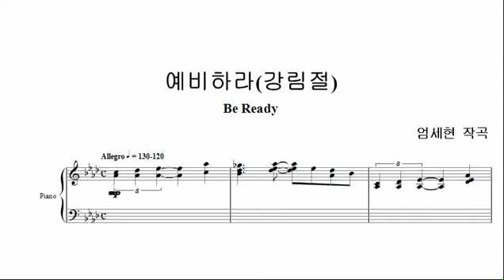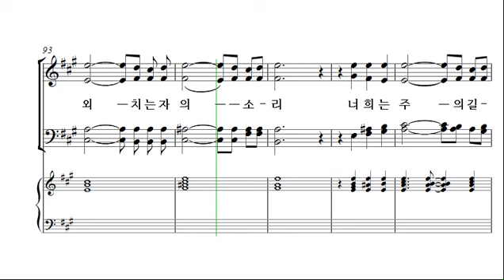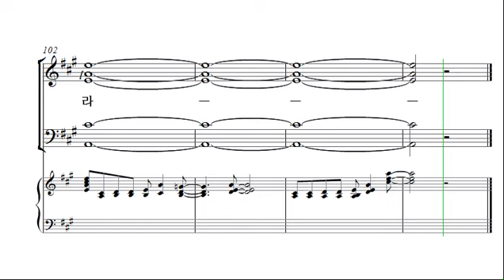[예수 나의 기쁨 6집] 17. 예비하라(강림절) _소프라노